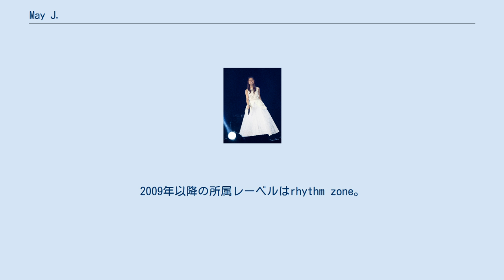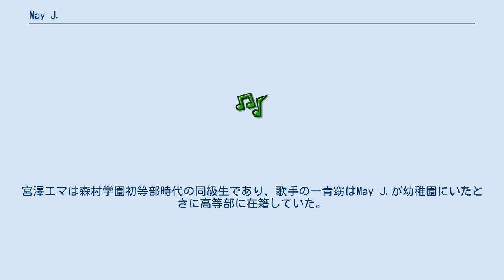May J.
May J. (メイ・ジェイ、本名：橋本 芽生 (はしもと めい)、1988年6月20日 - ) は、日本の女性歌手。
東京都生まれ、神奈川県横浜市育ち。
 2006年キューンレコードよりデビュー。
2009年以降の所属レーベルはrhythm zone。
神奈川県在住。
芸名は本名の「芽生」に、ペルシア語で美しい、才能溢れるといった意味を持つミドルネームの「ジャミーレ (Jamileh)」の「J」を合わせたものである。
　 父親は関西出身の日本人で、母親はイラン出身だが日本国籍を取得したとのこと。
また母親は、ペルシャ、ロシア、スペイン、イギリス、トルコの血筋を持つ。
母方の祖母はロシア人でアゼルバイジャンとトルコのハーフ、母方の祖父は、イラン、スペイン、イギリスの血筋を持つ。
May J.はマルチリンガルの家庭に育ち、英語は母国語の日本語と同等レベルで話せるが、スペイン語のレベルはさほどでもなく、ペルシア語は何となく話が分かる程度だという。
なお、父親がセールスマーケティングマネージャーで、プロ野球選手のR.J.レイノルズが日本球界 (大洋、近鉄に在籍) でプレーする際の代理人も務めていたという記事がFLASHに掲載され、Wikipediaにもその旨記載されていたが、その事実は全くないとMay J.が否定している。
 語学、音楽、コンピューター学校を経営する両親の影響で、3歳よりバレエ、ピアノ、8歳からは声楽を学び、そのほかにも作詞作曲をしたり、父親の影響でイラン音楽を聴いたりしていたという。
 青山テルマはアメリカンスクール・イン・ジャパンハイスクール時代の1年先輩で、同じジャズボーカルクラスに在籍していた。
宇多田ヒカルは5年先輩にあたるが、彼女が卒業したのと入れ違いに入学したため出会ってはいない。
宮澤エマは森村学園初等部時代の同級生であり、歌手の一青窈はMay J.が幼稚園にいたときに高等部に在籍していた。
 テレビ朝日の『関ジャニの仕分け∞』にも出演し、カラオケ得点対決で連勝を重ね、番組では歌姫と呼ばれている。
2012年6月16日放送から26連勝したが、2014年5月3日放送でサラ・オレインに初めて敗北を喫した。